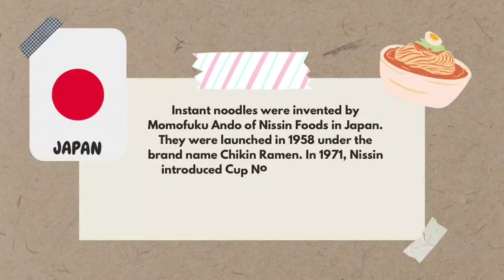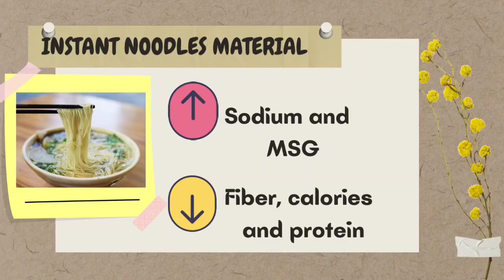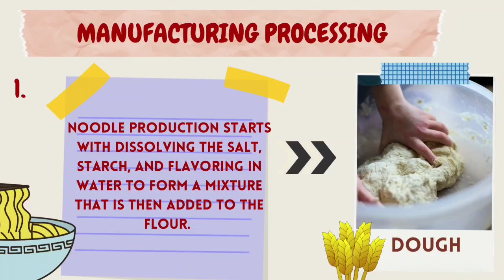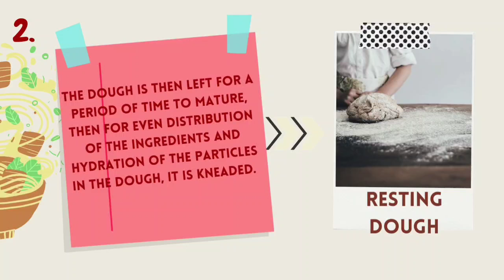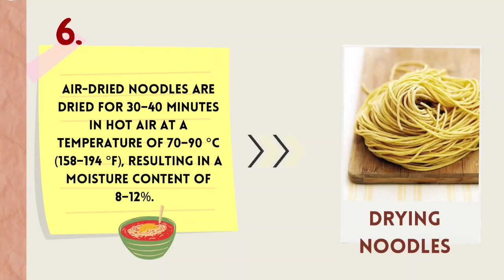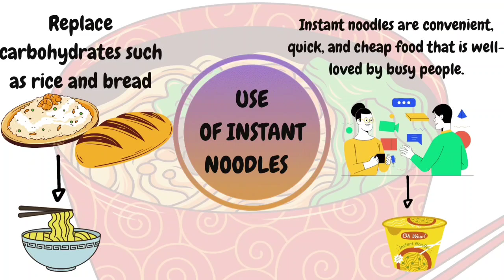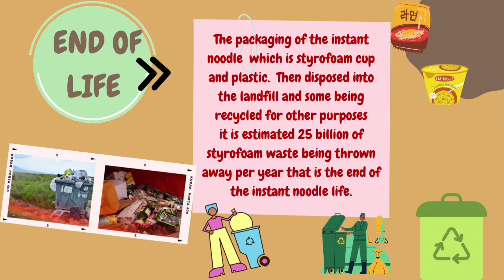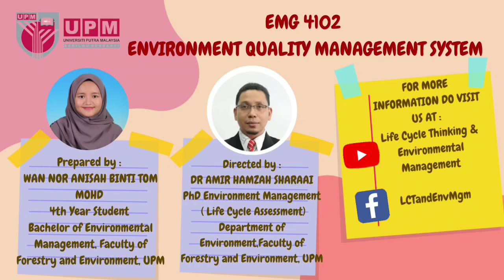Life cycle assessment (LCA) of instant noodles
This is a simple video to introduce the life cycle assessment of instant noodles. It is to help in understanding the process from extraction of raw material to the end of life of the instant noodles. There is a lot of information about instant noodles from the origin of instant noodles to manufacturing , transportation and use for consumers.

Introduction - 00:44
Life cycle assessment - 2:58
Impact - 7:28
Mitigation - 8:00